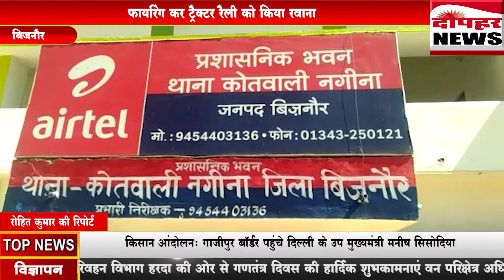सोशल मीडिया पर बिजनोर के पूर्व प्रधान ने की फायरिंग, वीडियो हुई वायरल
बिजनौर में लाइसेंसी पिस्टल से  फायरिंग कर किसान ट्रैक्टर रैली को रवाना करना एक पूर्व प्रधान को महंगा पड़ गया है सोशल मीडिया पर फायरिंग का वीडियो वायरल होने के बाद इसे तत्काल पुलिस ने गिरफ्तार कर लिया है और प्रधान के खिलाफ कड़ी धाराओं में कार्यवाही की जा रही है।